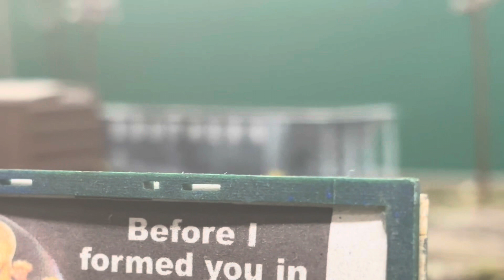Giving my conrail sw1500 some exercise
The East Tennessee Rail Museum is out giving their Conrail sw1500 some exercise. This unit is without a keepalive so it’s telling me where dirty parts of my track are lol. At some point in time I need to give it one!!!